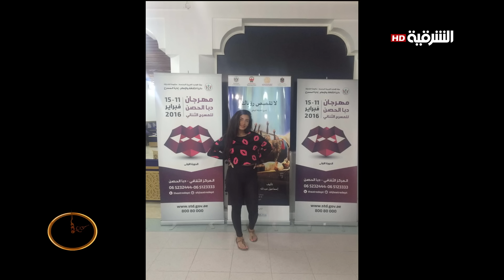ظهيرة الجمعة ٢٥ ٣ ٢٠١٦ الفنانة داليا فارس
ظهيرة الجمعة
برنامج إجتماعي تثقيفي يعنى بالاسرة العراقية وكل ما يتعلق بها من مواضيع المرأة والصحة والطفولة والتربية يسعى لايصال المعلومات المفيدة لتعين الاسر العراقية الكريمة ولتسليط الضوء على الهموم والمشاكل والسعي لتخفيفها.تشاهدونه كل جمعة الساعة 02:30 ظهراً بتوقيت بغداد.
تقديم رقية حسن. اخراج فراس السراي